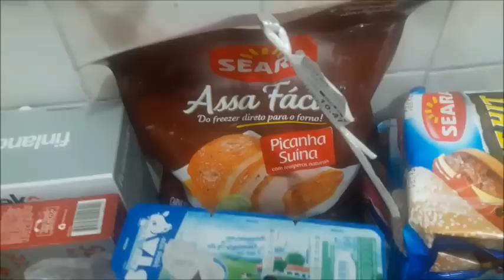vlog#56 Um pouco do meu final de semana,baile,cinema e mais....